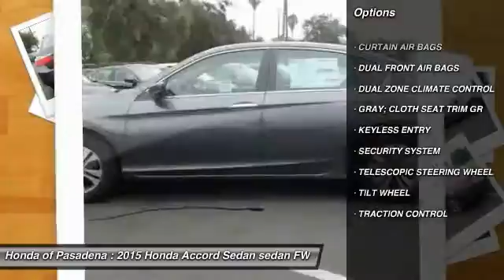2015 Honda Accord Sedan Pasadena Cerritos Los Angeles Alhambra Pasadena, SoCal, Orange County 151886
2015 Honda Accord Sedan 4DR I4 CVT LX

HONDA OF PASADENA IS A NEW AND USED HONDA DEALERSHIP PROUDLY SERVICING LOS ANGELES, PASADENA, GLENDALE, ALHAMBRA, CERRITOS, & ALL NEARBY CITIES. THIS GRAY 2015 Honda ACCORD SEDAN IS EQUIPPED WITH A Engine: 2.4L 16-Valve DOHC i-VTEC I-4, AUTOMATIC TRANSMISSION, AND RECEIVES AN ESTIMATED 27 City/36 Hwy MPG. CONTACT HONDA OF PASADENA TO SCHEDULE A TEST DRIVE AND TAKE THIS 2015 Honda ACCORD SEDAN HOME TODAY, OR VISIT OUR SHOWROOM CONVENIENTLY LOCATED AT 1965 E. FOOTHILL BLVD, PASADENA, CA 91107. STOCK #: 151886 | 2015 Honda Accord Sedan 4dr I4 CVT LX 2015 Honda ACCORD SEDAN 4DR I4 CVT LX Stock #: 151886 | VIN: 1HGCR2F32FA261456 | 2015 Honda Accord Sedan 4dr I4 CVT LX Honda of Pasadena AT HONDA OF PASADENA, OUR GOAL IS TO SELL THE BEST VEHICLES AT THE LOWEST PRICES AND TREAT OUR CUSTOMERS WITH RESPECT. AS A CALIFORNIA HONDA DEALER, WE BELIEVE WHEN YOU CHOOSE HONDA OF PASADENA YOU ARE MAKING THE RIGHT CHOICE.